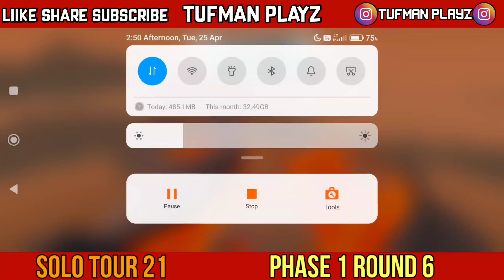Phase 3 Ruined Due To This 😡. Solo Tour 21 Stumble Guys (HINDI) | TUFMAN PLAYZ.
Applications Used : X Recorder
                                  Kinemaster
                                  Pixel Lab

               8 GB RAM.
               128 GB ROM.